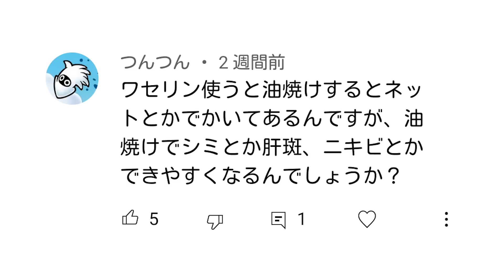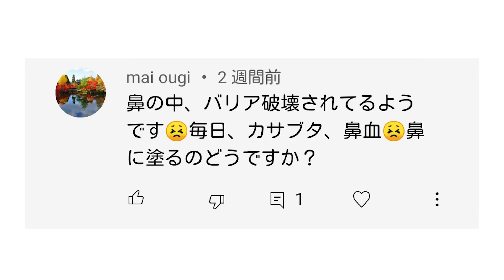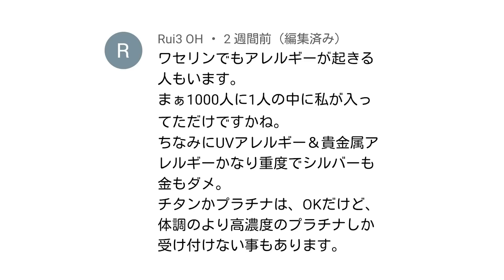肌再生の専門家が、ワセリンを使っちゃダメな人について解説します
以前の動画でもお伝えしたとおり、ワセリンは疾患を抱える皮膚の保湿・保湿ケアにおける万能薬です。

しかし、実はいくつか例外があります。

なので今回は、ワセリンを保湿・保湿ケアで使ってはいけない人はどういう人なのかについてお話します。

以前配信した「肌再生の専門家が、ワセリンの正しい使い方を解説します」というタイトルの動画に頂いたコメントに返信する形で撮影しました。

もしあなたがワセリンで保湿・保湿ケアをしている、今後しようと考えているなら、ぜひ最後までご視聴ください。